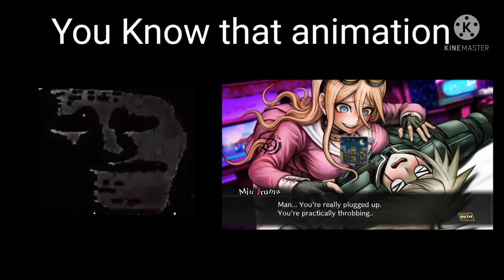Mr incredible becoming uncanny (You know THESE animations part 2 Video games)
here's the second part was Inspired by Norkle San (Oh my lord I can't wait going to the Hawaii in July Summer Vacation)